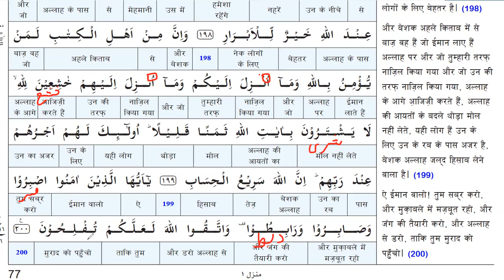Surah Aal-e-Imran | Ayat 189 to 200| Para 4 | Word Analysis